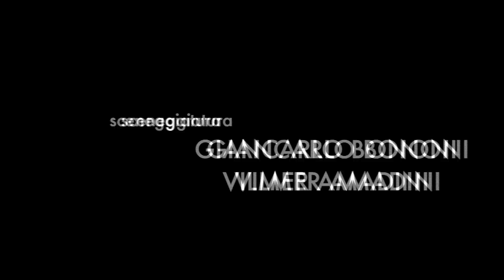Corman Burro Extra - versione completa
Corman, con burro Extra puoi!
Corman, N° 1 nel burro per laminazione, presenta Burro Extra, un burro piatto dalle sorprendenti qualità in termini di lavorabilità, sapore e resa.